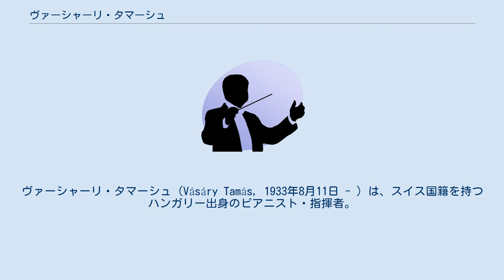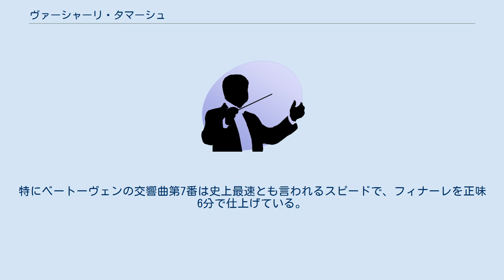ヴァーシャーリ・タマーシュ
リスト・フェレンツ音楽大学の教員
ヴァーシャーリ・タマーシュ（Vásáry Tamás, 1933年8月11日 - ）は、スイス国籍を持つハンガリー出身のピアニスト・指揮者。
 ブダペストのリスト音楽アカデミーでエルンスト・フォン・ドホナーニらに師事し、その後は母校でコダーイ・ゾルターンの助手を務める。
コダーイからスタインウェイのグランドピアノを贈られた。
1948年にブダペストのリスト国際コンクールに優勝するが、1956年にハンガリーを出国してスイスに落ち着き、1960年と1961年に、西欧の主要な都市でデビューを果たす。
それからロンドンに定住している。
ピアニストとして、ロマン派音楽を中心に、ドイツ・グラモフォン・レーベルに数多くの録音を残しており、とりわけユーリ・アーロノヴィチの指揮によるラフマニノフのピアノ協奏曲の全曲録音が名高い。
 近年は、ノーザン・シンフォニアの音楽監督や、ボーンマス・シンフォニエッタの首席指揮者に就任し、その他のイギリスやアメリカ合衆国のオーケストラにもピアニストや指揮者として共演している。
また、ハンガリーに里帰りして、ブダペスト交響楽団とベートーヴェンやシューベルトの交響曲の全曲録音に取り組み始め、注目を集めている。
特にベートーヴェンの交響曲第7番は史上最速とも言われるスピードで、フィナーレを正味6分で仕上げている。
 ^ 吉澤ヴィルヘルム『ピアニストガイド』青弓社、印刷所・製本所厚徳所、2006年2月10日、130ページ、 ISBN 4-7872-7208-X